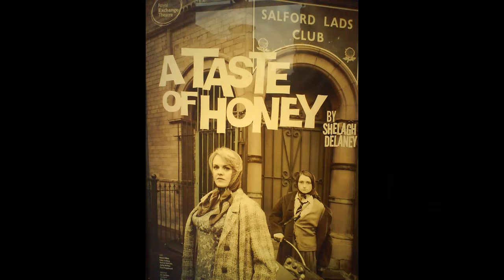A Taste of Honey Sung By Tony Amendola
Tony Amendola Sings: A Taste Of Honey